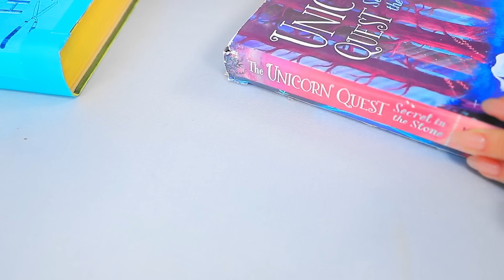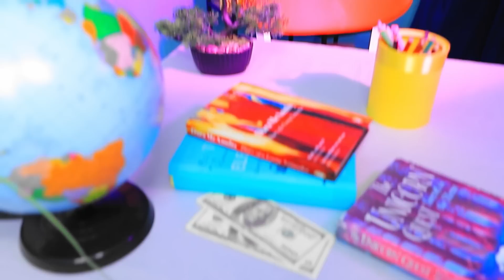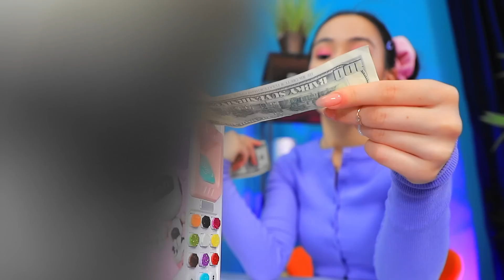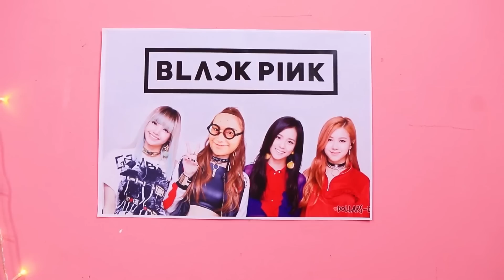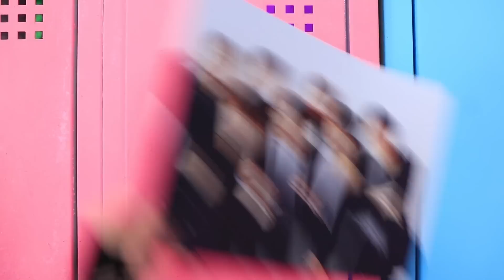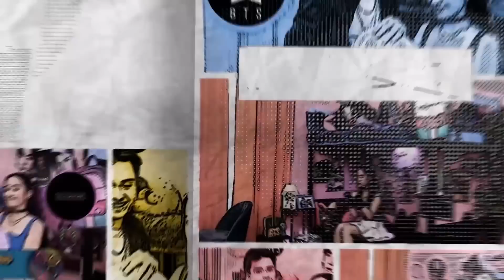TikTok'taki Cihazlarla Olağanüstü Değişim!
Son trendlerden haberdar olmak ister misiniz? O zaman popüler TikTok oyuncakları kutu açılışımıza göz atın!